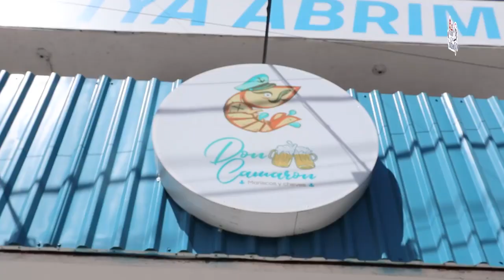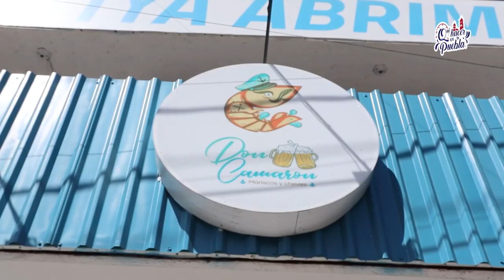🚨¡Para esta SEMANA SANTA!🤩 Ven a Don Camarón cervezas y mariscos 😱 a probar TODAS estás delicias 🤤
📍Circuito Juan Pablo II 2462
La Hacienda📍